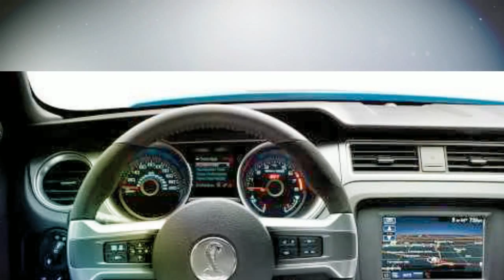Fremont Ford has what YOU want: the 2016 Ford Mustang near Oakland!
Following a dramatic redesign last year, the 2016 Ford Mustang continues to distinguish itself as a muscle car with genuine crossover appeal. Traditionally, muscle cars have come standard with a certain degree of crudeness, but today's Mustang is a global product with enough refinement to make even premium brands take notice. We're not saying the fun-loving Mustang has become a personal luxury car, exactly, but it's classy enough to make some Audi or BMW buyers think twice. At the same time, it retains the tire-smoking exuberance expected of an American performance icon.